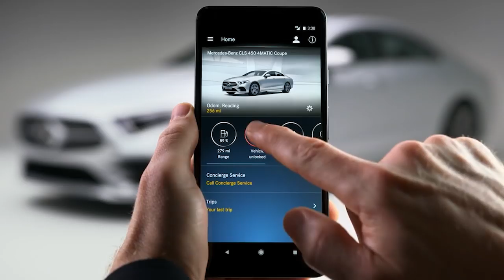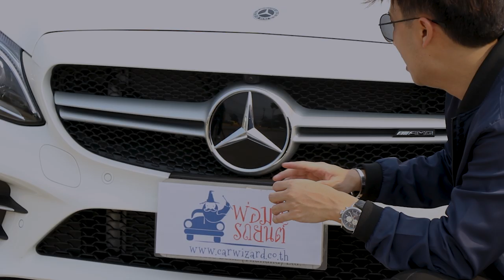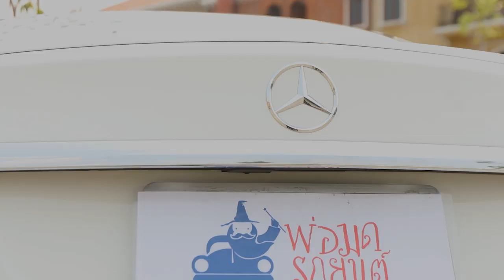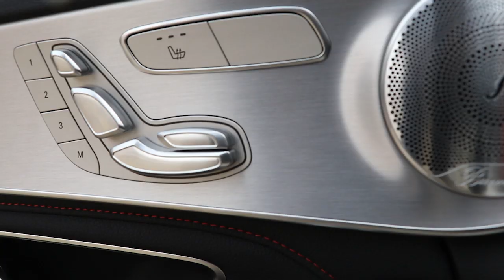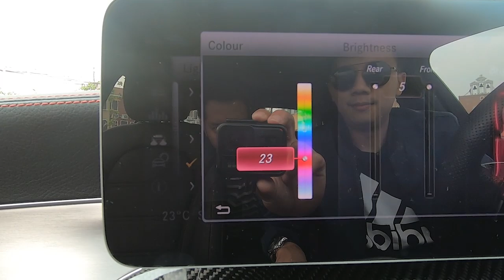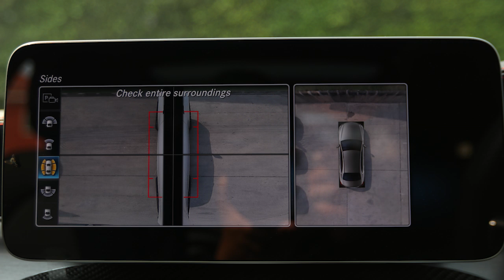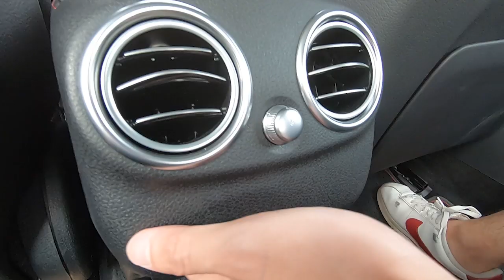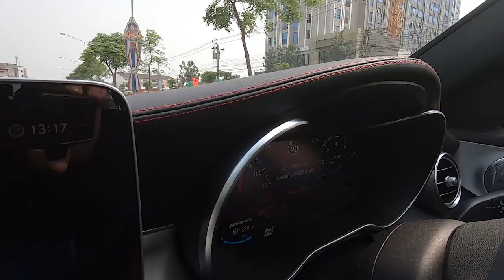Mercedes-AMG C 43 4Matic Sedan ราคา 4,310,000 บาท สวย ระบบเยอะจริงแบบจริงๆ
Mercedes-AMG C 43 4Matic Sedan ราคา 4,310,000 ⭐️⭐️⭐️

Option และ ระบบเรียกว่าจัดเต็ม ใครชอบแนวสปอร์ตแนะนำเลย ขับมันด้วย ขาดอย่างเดียว. ขาดตัง 555+

อย่างไรก็ตาม เข้าไปดูทอมมี่รีวิวได้นะครับ

"พ่อมดรถยนต์" เป็นสื่อข่าวเกี่ยวกับรถยนต์ หรือเข้าไปอ่านข่าวรถยนต์ได้ที่ นอกจากนี้ช่องเรายังมีช่วงต่างๆ เช่น

- รถเขาเราขับ : เป็นการทดสอบรถยนต์รุ่นต่างๆ

- ทางลัดทางประหยัด : ใครชอบกินไม่ควรพลาด

- ขับไปเที่ยวไป : แนำนำที่เที่นสต่างๆ

- สาระน่ารู้ : ช่วงให้ข้อมูลเกี่ยวกับการใช้รถ